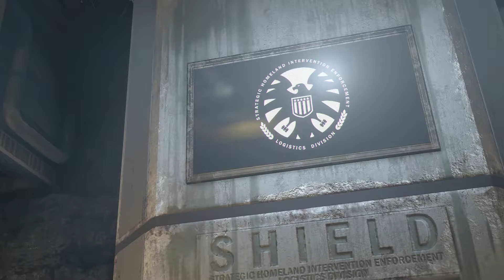[PS5] Marvel's Avengers - Walkthrough Part 6 No Commentary (1080p 60FPS)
Part 6 of Marvel's Avengers walkthrough with no commentary in 1080p 60fps on PS5!